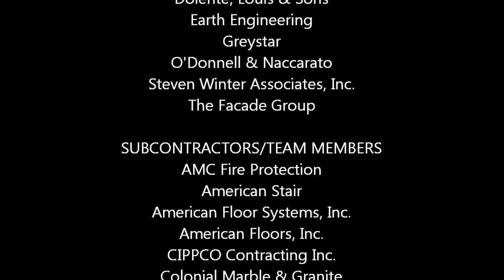1128 Chestnut Street - Steel "Topping Out" Event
Clemens Construction hosted a "Topping Out" Event on Wednesday, June 24, 2015 at the 1128 Chestnut Street Project in Philadelphia, Pennsylvania.  The project is a 6-story restoration and 7-story new construction project of over 90,000 SF of new retail space and 112 apartments transforming the East side of Broad Street. The topping out is a ceremony held when the highest beam is placed on the top of a building.